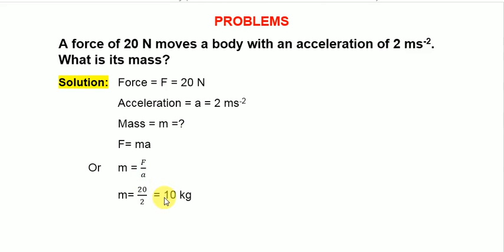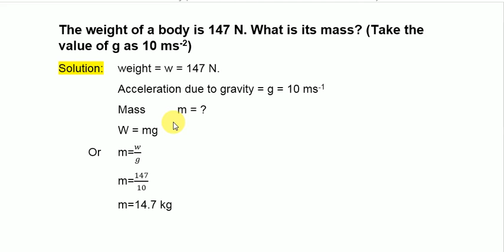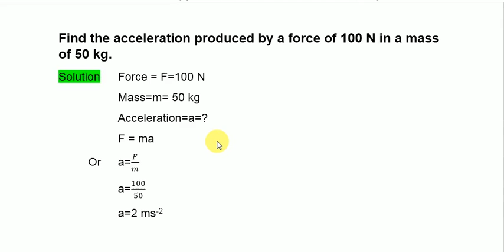How to solve physics Numerical| How to do Numerical in physics